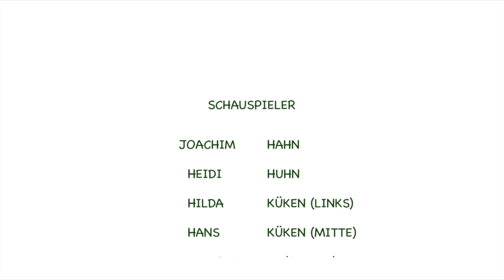Mobil Punkt Osterfilm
Mobil-Punkt, Seevetal, Hamburg, Laazen, Ostern, Telekom, Samsung, Galaxy S6 edge,